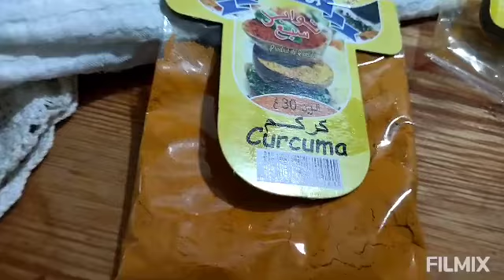Conservation des piments au vinaigre ou au citron.